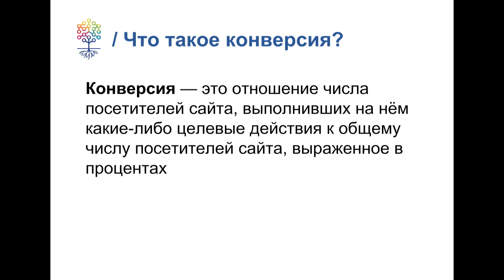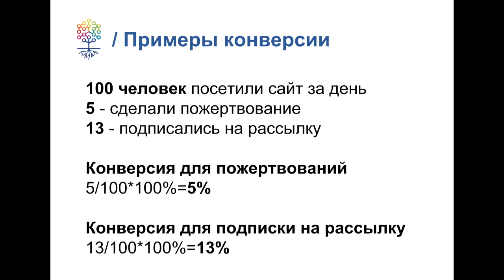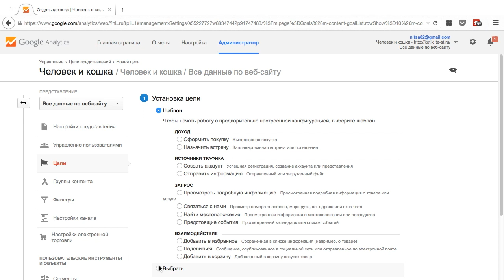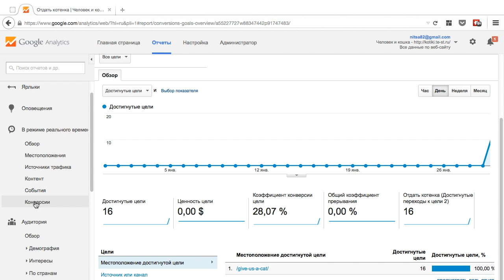Как настроить цели в Google Analytics и отслеживать конверсии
В этом видеоуроке вы узнаете, как установить цели в Google Analytics и отслеживать конверсии на вашем сайте.